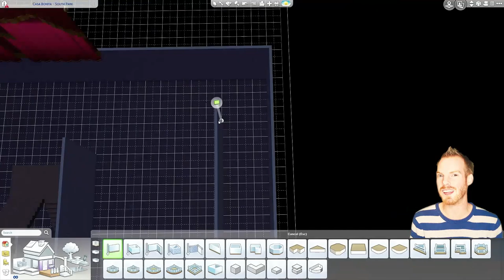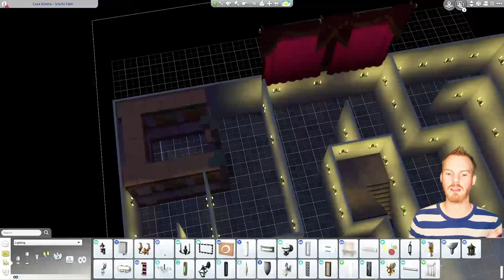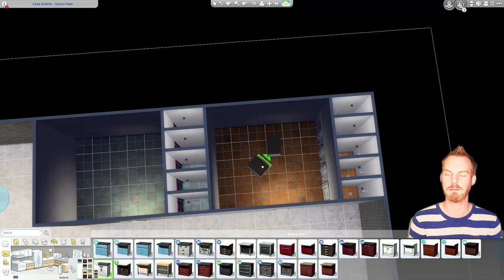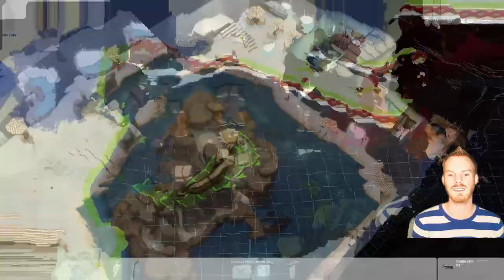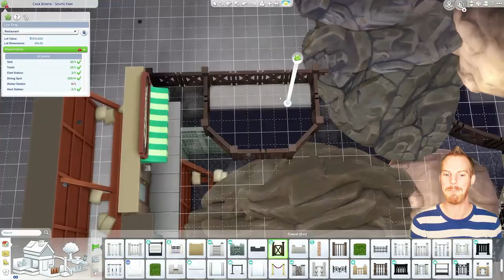The Sims 4 - Speed Build #26 - Casa Bonita from South Park - A Mexican Restaurant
Want to go downtown to see friendly faces & humble folks everywhere? Now you can! Casa Bonita from South Park has opened a new, nearly identical version in San Myshuno! Everything from the game & show including stage, Bart's Cave (giant basement cave maze), giant cave pool, giant fountains. 2nd floor has "dining cave", mini-city for dining & bar, plus an outdoor cabana in rear. His/hers lockers & showers, giant kitchen and plenty of Hispanic inspired décor.